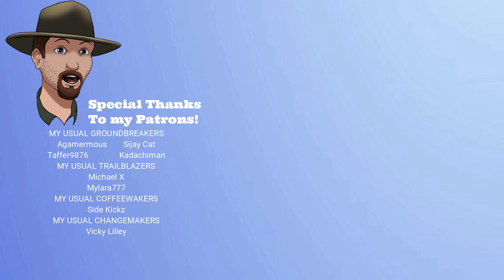Making My Bearskin Bedroll!- The Long Dark Interloper 2020 Gameplay 65